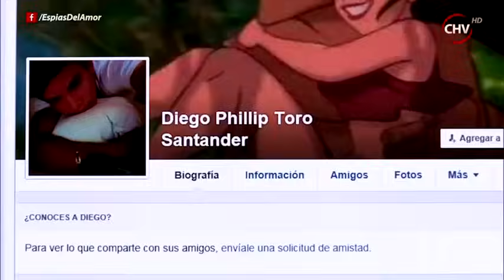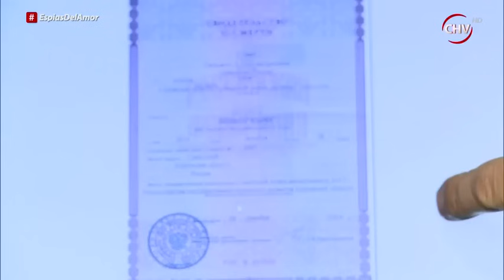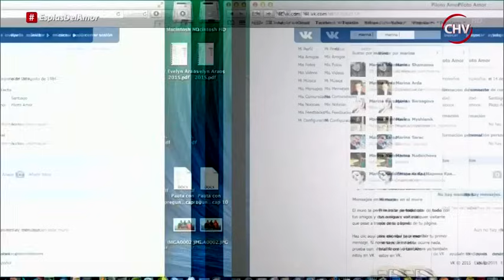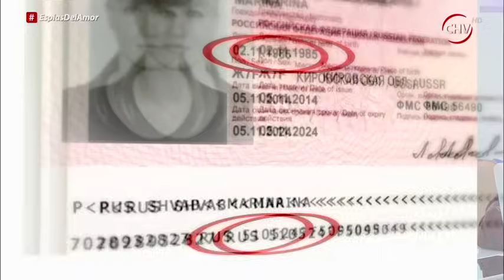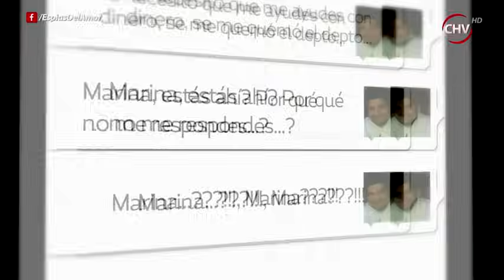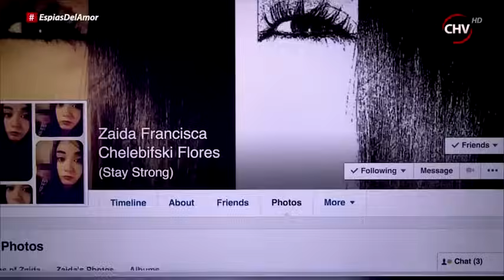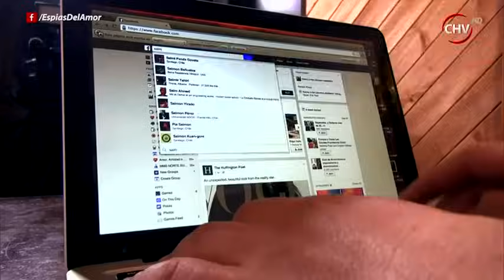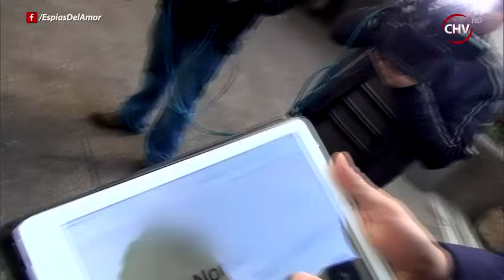Espías del Amor | Capítulo 10 de noviembre (1/4)